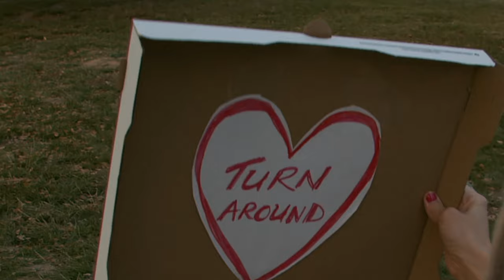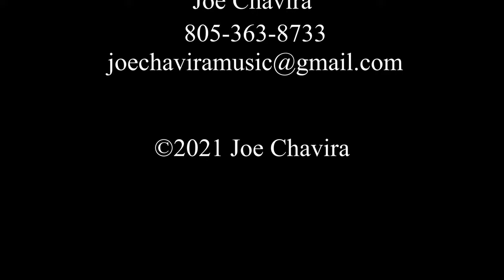Joe Chavira and Ruxanda The Coolness Of You (Official Video)